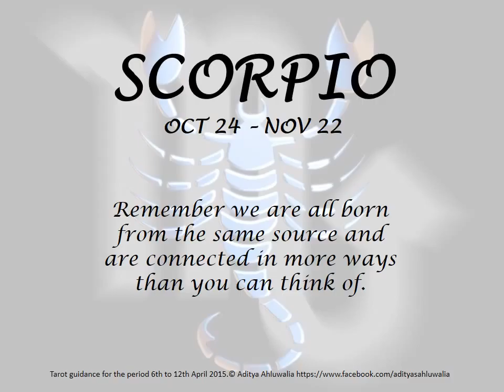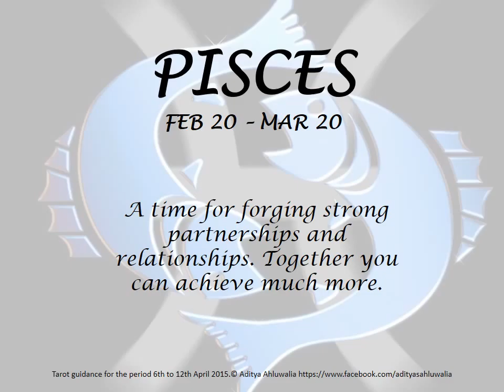Tarot Guidance 6th to 12th April 2015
Zodiac Tarot Guidance from 6th to 12th April 2015 by Aditya Ahluwalia